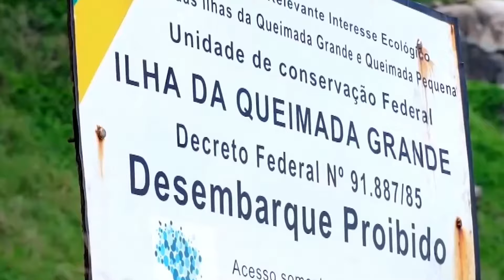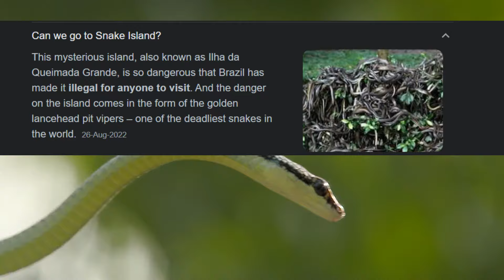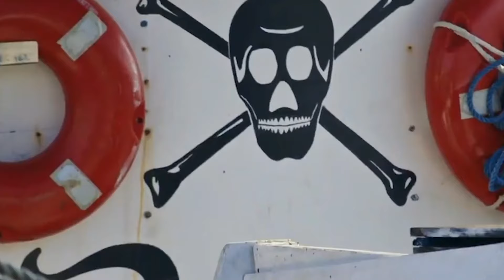ஆபத்தான Snake Island \\ illegal to visit ?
Ilha da Queimada Grande, also known as Snake Island, is an island off the coast of Brazil in the Atlantic Ocean. It is administered as part of the municipality of Itanhaém in the State of São Paulo. The island is small in size, only 43 hectares, and has a temperate climate.

இல்ஹா டா குயிமாடா கிராண்டே, பாம்பு தீவு என்றும் அழைக்கப்படுகிறது, இது அட்லாண்டிக் பெருங்கடலில் பிரேசில் கடற்கரையில் உள்ளது. இது சாவோ பாலோ மாநிலத்தில் உள்ள இட்டான்ஹேம் நகராட்சியின் ஒரு பகுதியாக நிர்வகிக்கப்படுகிறது. தீவு அளவு சிறியது, 43 ஹெக்டேர் மட்டுமே, மற்றும் மிதமான காலநிலை உள்ளது.

The number of golden lanceheads on Snake Island is estimated to be between just 2,400 and 2,900 snakes. Given that this is the only place on Earth where these snakes live, they are a critically endangered species of snake. In the past, estimates claimed that as many as 400,000 snakes or more lived on the island

பாம்பு தீவில் உள்ள தங்க ஈட்டித் தலைகளின் எண்ணிக்கை வெறும் 2,400 முதல் 2,900 பாம்புகள் வரை இருக்கும் என மதிப்பிடப்பட்டுள்ளது. பூமியில் இந்த பாம்புகள் வாழும் ஒரே இடம் இதுதான் என்பதால், அவை மிகவும் ஆபத்தான பாம்பு இனமாகும். கடந்த காலத்தில், 400,000 அல்லது அதற்கு மேற்பட்ட பாம்புகள் தீவில் வாழ்ந்ததாக மதிப்பீடுகள் கூறுகின்றன.